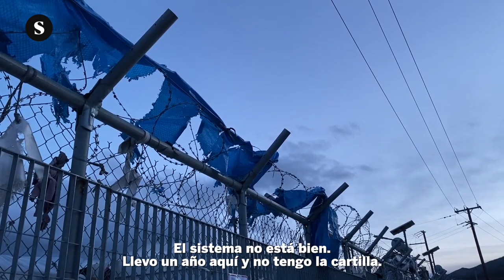Las terribles condiciones de Vial, el campo de refugiados de Chios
Más de 2500 personas solicitantes de asilo viven en condiciones de total insalubridad en el campo de refugiados de Vial, en la isla griega de Quíos.